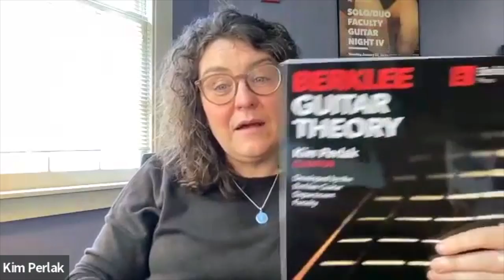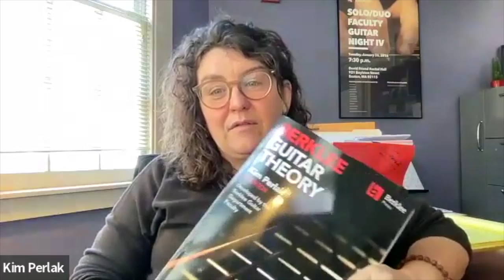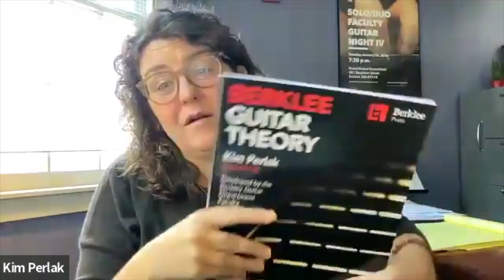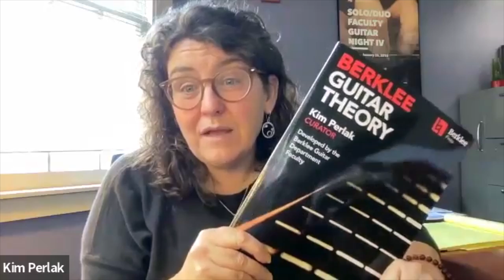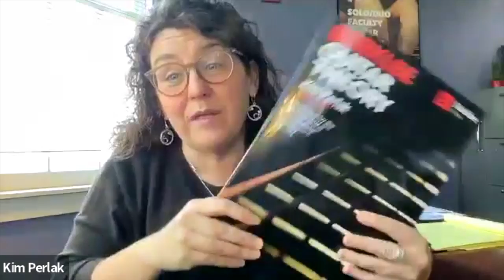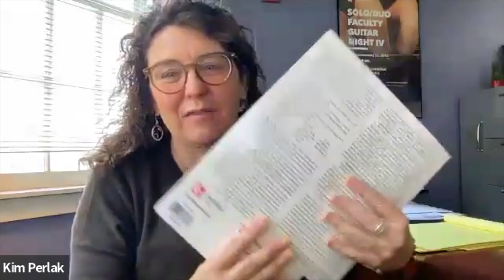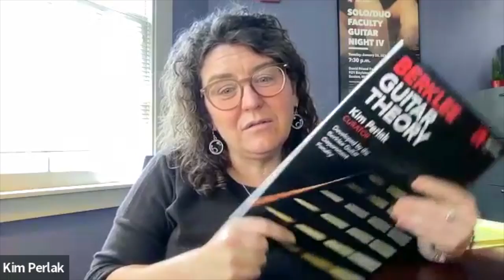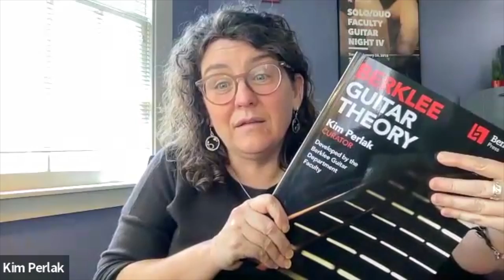Coffee Talk Special - Book Release: Berklee Guitar Theory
Chair emeritus Larry Baione joins Coffee Talk to discuss the new Berklee Guitar Theory book!

Chair Kim Perlak
Assistant Chair Sheryl Bailey